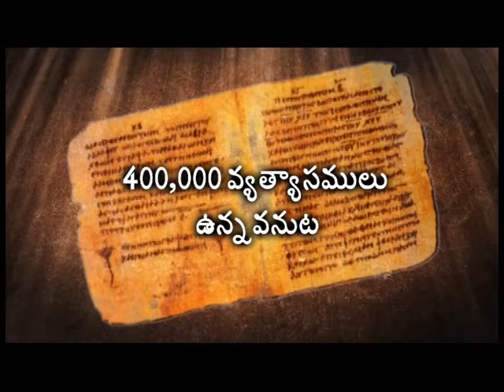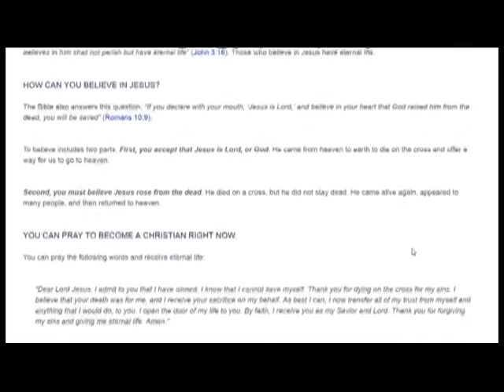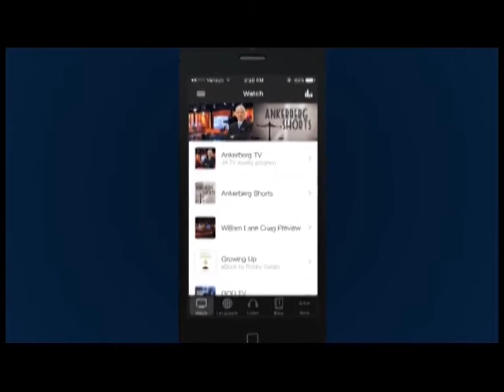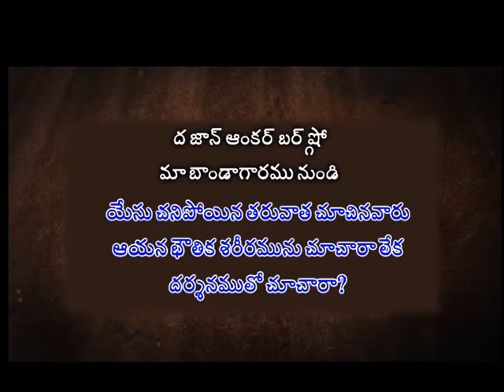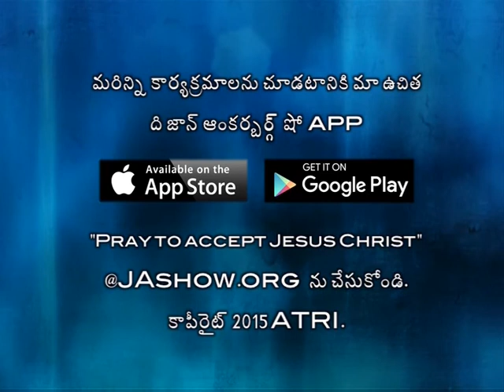How Accurate Is The Bible? | The John Ankerberg Show | SubhavaarthA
Our Motto and purpose is to build a strong Nation in Healthy,spiritual and of a sound mind.Programmes on SubhavaarthA channel is focused on happy family orientation.